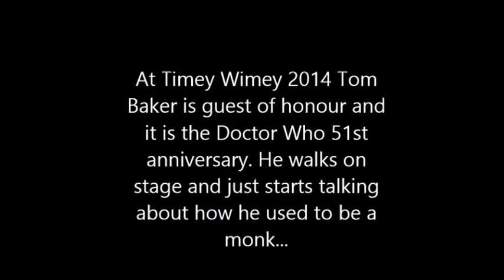Tom Baker on religion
At the Timey Wimey 2014 Doctor Who convention, Tom Baker is the main speaker. Some of his musings touch upon Christianity